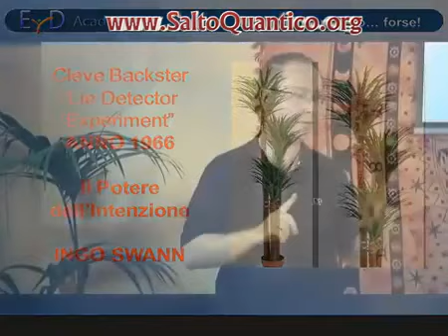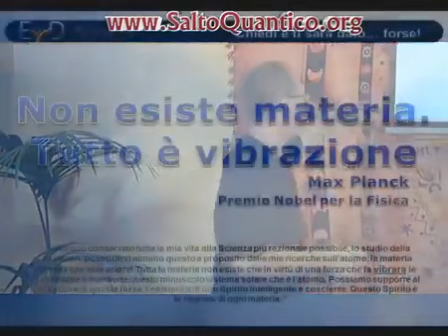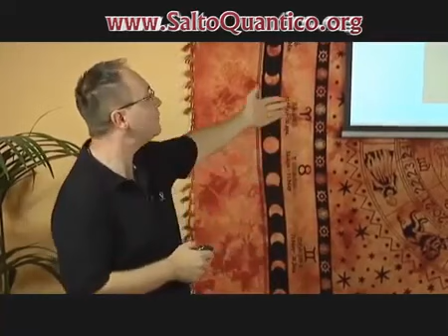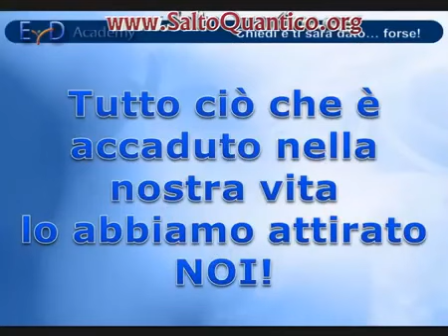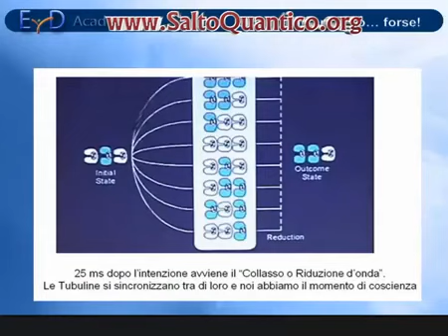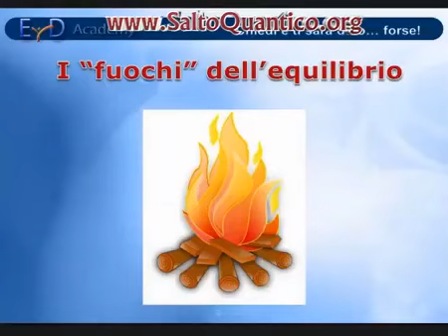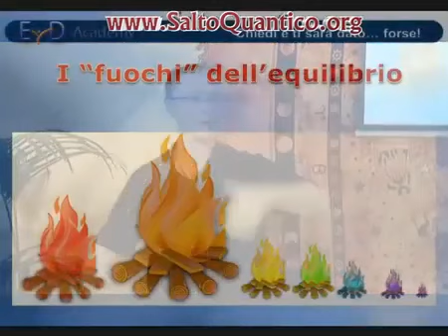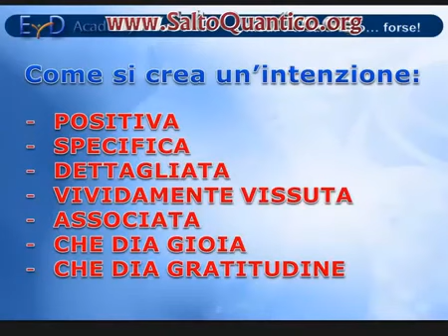La Legge di Attrazione Universale spiegata da Daniele Penna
In questo canale vengono pubblicati argomenti inerenti al mondo della crescita spirituale e personale, del paranormale  e tutto ciò che riguarda la ricerca nel campo delle pseudoscienze: metafonia, meta visione, indagini, misteri e gli eventi inspiegabili. Inoltre il corso completo del dottor Brian Weiss.
Info sui video: alcuni dei nostri video sono stati estratti dalle fonti ufficiali le quali vengono sempre menzionate. Ringraziamo in anticipo coloro che ci hanno permesso di condividerli.
"Anime di smeraldo - Come si comunica con l'aldilà" è un libro che potete trovare on line su tutte le piattaforme editoriali, sia in versione cartacea che digitale. Compreso Amazon, cercando Grace Amber Jaxn
In aggiunta vengono introdotti video in animazione 3D di musica e movie book dei miei libri fantasy.
Un bacio Grace

This channel publishes topics related to the world of spiritual and personal growth, the paranormal and everything related to research in the field of pseudoscience: metaphony, meta-vision, investigations, mysteries and unexplained events. Plus the complete course by Dr Brian Weiss.
Video info: some of our videos are taken from official sources, which are always mentioned. We thank in advance those who have allowed us to share them.
"Emerald Souls - How to communicate with the afterlife" is a book that you can find online on all publishing platforms, both in print and digital versions. Including Amazon, by searching for Grace Amber Jaxn
In addition, 3D animated videos of music and movie books of my books are introduced.
A kiss Grace